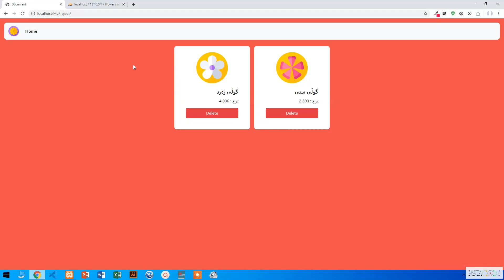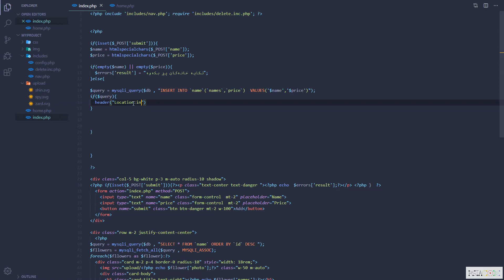PHP Tutorials for Beginners 28 PHP MySQL INSERT QUERY KURDISH